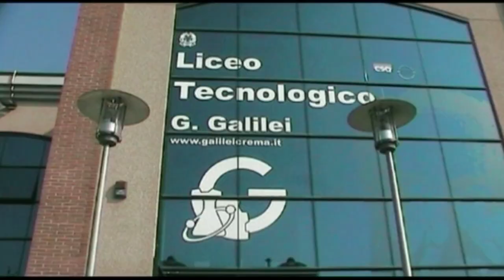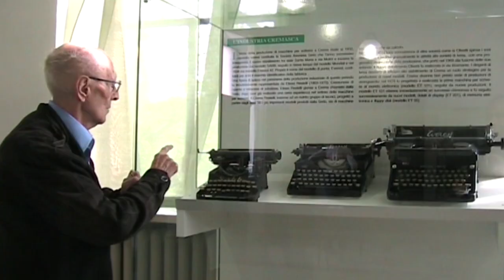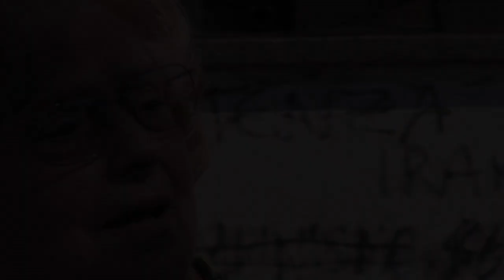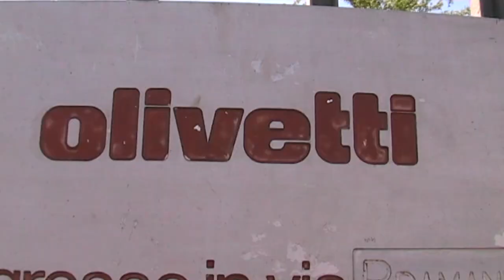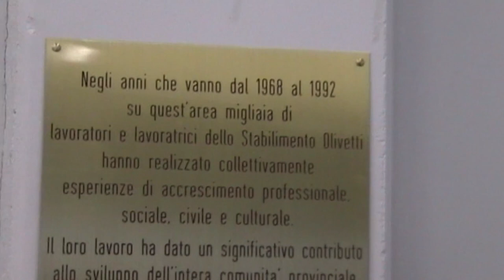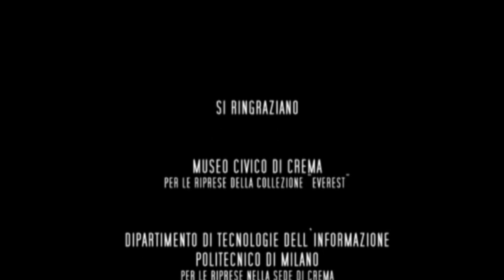Olivetti - La più grande fabbrica cremasca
Un cortometraggio del 2009, realizzato da ragazze e ragazzi del Liceo Galilei di Crema, con testimonianze che ricordano gli anni dell'Olivetti in città.
In collaborazione col Centro Galmozzi.